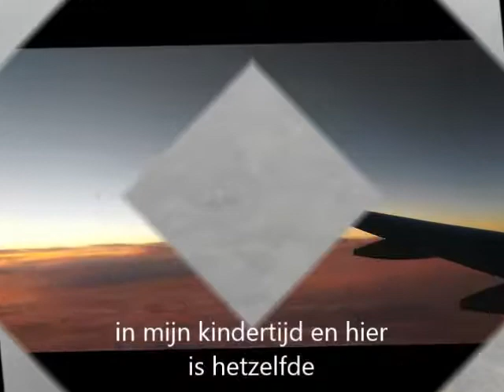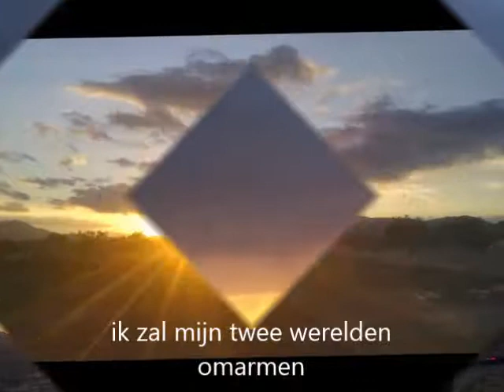Luna Zegers-Entre dos mundos(tussen twee werelden)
Muziek en tekst van Luna Zegers